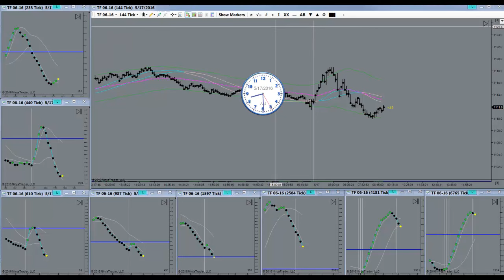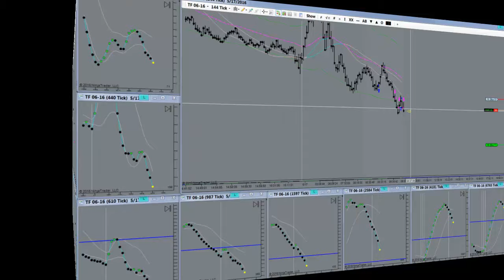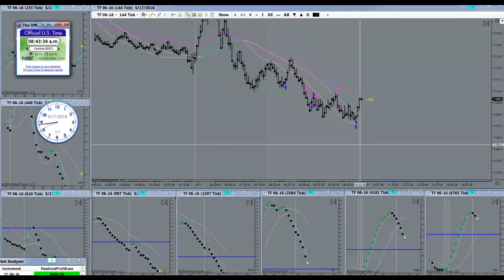Just Glad To Get The DOM Back To Zero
Just Glad To Get The DOM Back To Zero. May 17th 2016. Pivot Point Trading has been confirmed by successful day traders as the most consistent and reliable method of trading. Going it alone though, is actually going to throw away valuable years of your life. You could be needlessly chasing your tail. How much time do you spend sitting in front of your computer trading EMini Futures on an average day? Possibly even resorting to Trend Trading